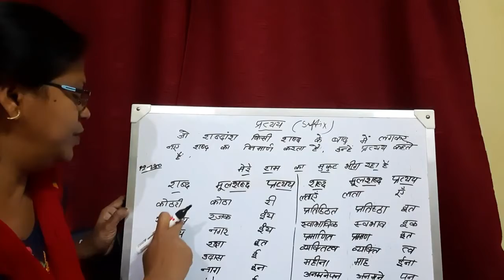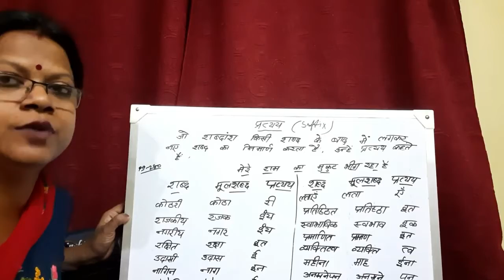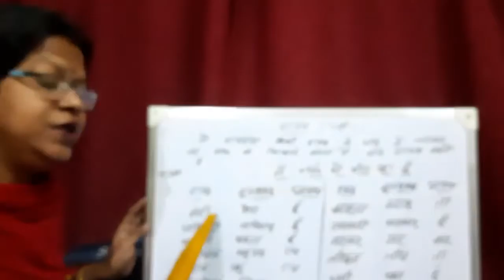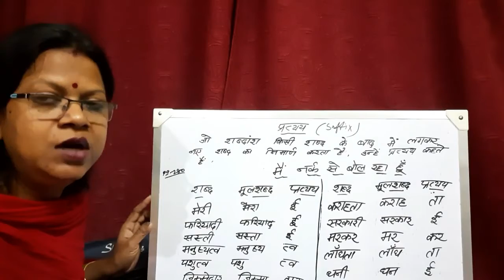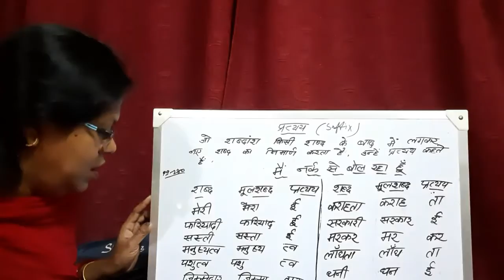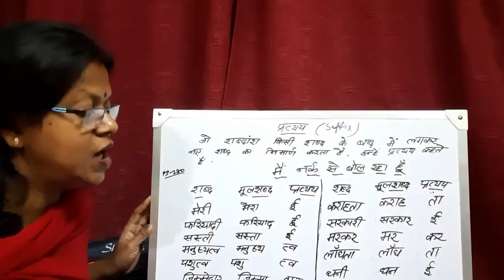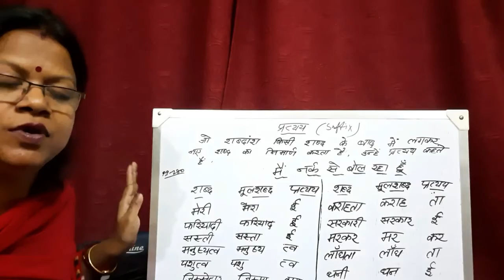youtube video #-A_kHa6L6TY